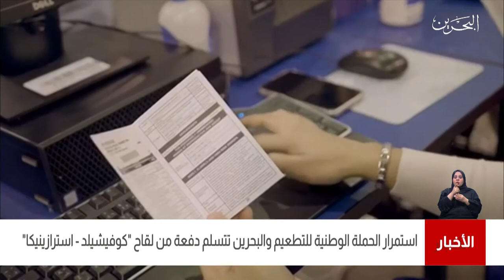البحرين مركز الأخبار : مملكة البحرين تستلم دفعة من لقاح كوفيشيلد إسترازينيكا 29-01-2021